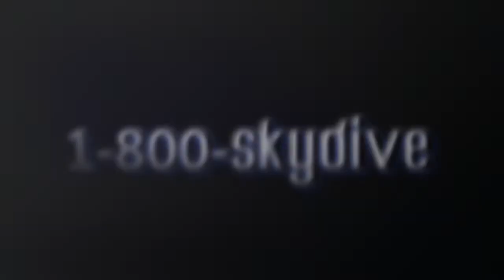Nik DeWeese's Tandem skydive!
Nik DeWeese's tandem skydive on Friday, June 15, 2018 with Luigi at Skydive Indianapolis.  Located in Frankfort, IN, Skydive Indianapolis is THE place for tandem, AFF and experienced skydivers.  Come out and Skydive Indiana, Skydive Kentucky, and Skydive Ohio!